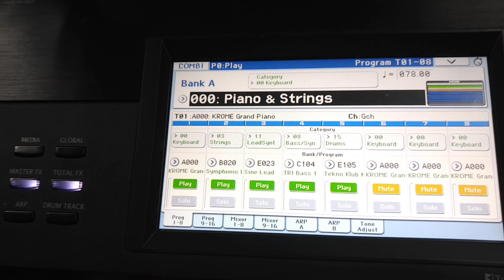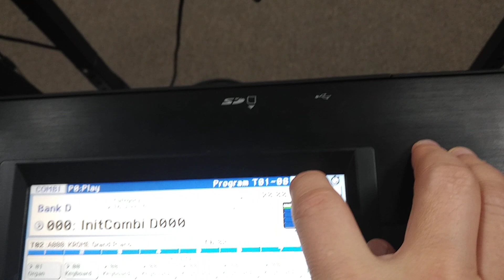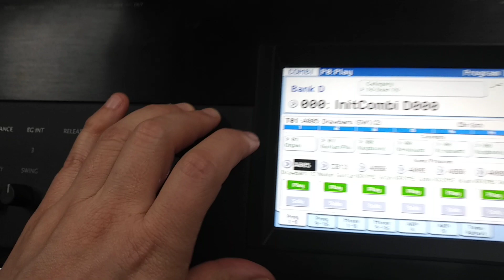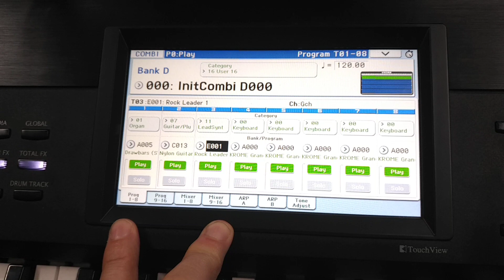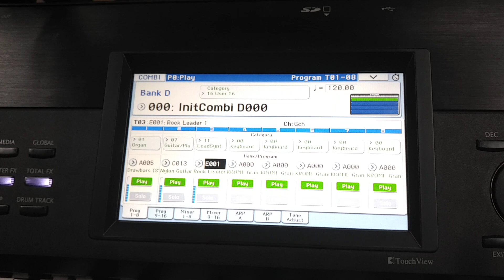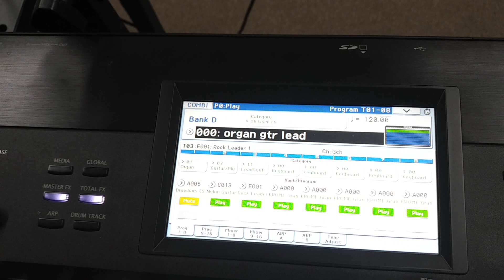Korg Krome 코르그 크롬 / 콤비모드에서 여러 소리 레이어하는 방법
예배사역, 찬양팀 글, 영상자료 제 블로그에 카테고리별로 모아놓았습니다.